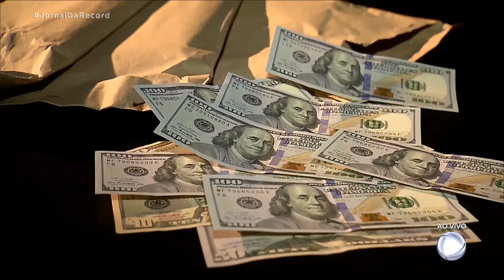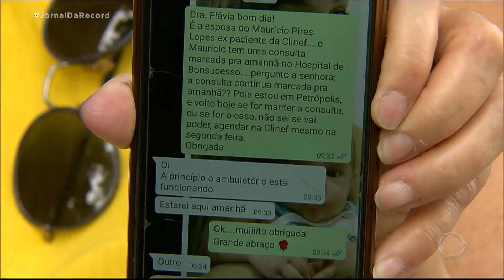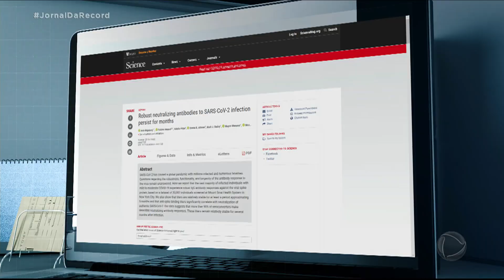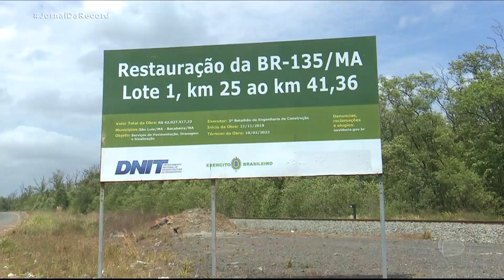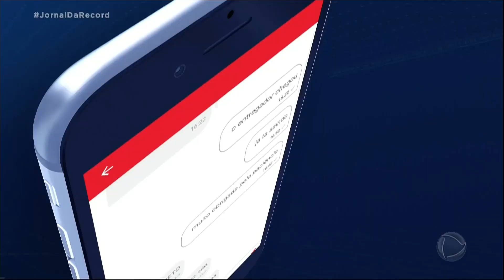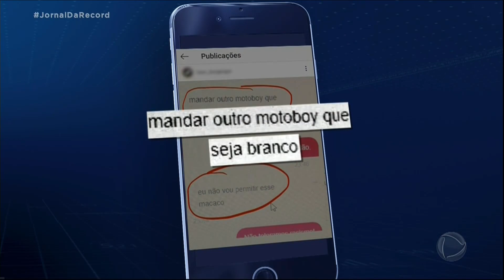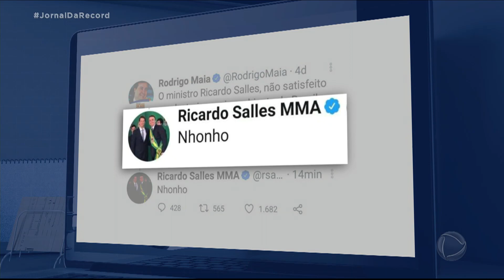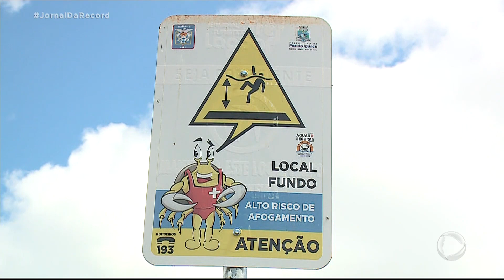Assista à íntegra do Jornal da Record | 29/10/2020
Veja a edição completa do Jornal da Record desta quinta-feira (29) com os seguintes destaques: Mutação do coronavírus pode explicar segunda onda de casos na Europa; Guedes volta a defender imposto nos moldes da CPMF e diz que bancos querem derrubá-lo; Extremista islâmico mata três pessoas na basílica de Nice e deixa França em alerta; Conta de Ricardo Salles em rede social é apagada após ofensa a Rodrigo Maia.